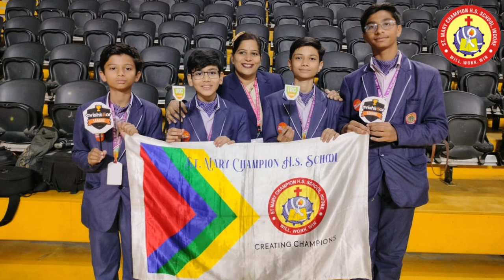News Bulletin | St Mary Champion H.S School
We are incredibly proud of our students who participated in the International Robotics Competition! Their creativity, teamwork, and problem-solving skills have earned them accolades on the global stage. This year’s competition showcased the future of technology, and our students demonstrated the innovation and drive that will shape tomorrow. It’s proof that with passion and hard work, anything is possible. Let’s continue to inspire and push boundaries!